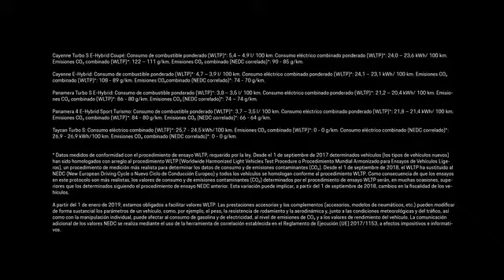Porsche E-Performance - Un nuevo concepto de movilidad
Una energía ilimitada que genera una descarga de emociones, una nueva forma de movilidad. No es simplemente movilidad eléctrica, es nuestra tecnología E-Performance.